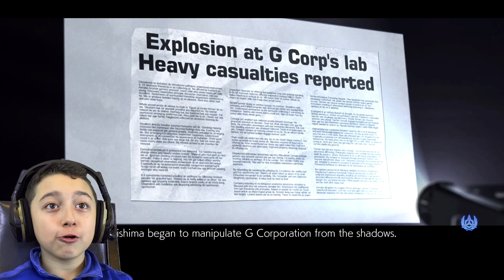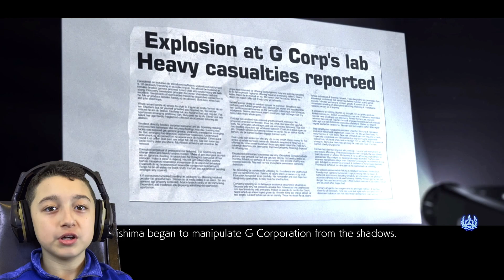TEKKEN 7 Xbox One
TEKKEN 7 Xbox One | ChrisGTXvideos